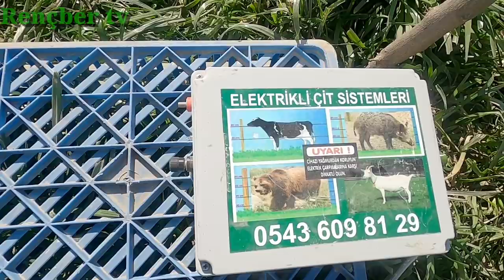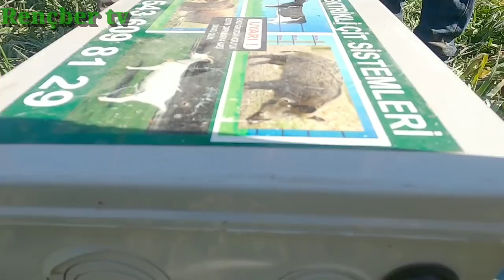SADECE 5 DÖNÜM REYGRAS İLE 20 İNEK BESLEYEN ÇOBAN TÜM DETAYLARI ANLATI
cengizin kanalı

yukardaki link açılmazsa aşağıdaki linke bakın

REYGRAS MARALFALFA VE ŞEKER SORGUNU HAKKINDA DETAYLI BİLGİLER